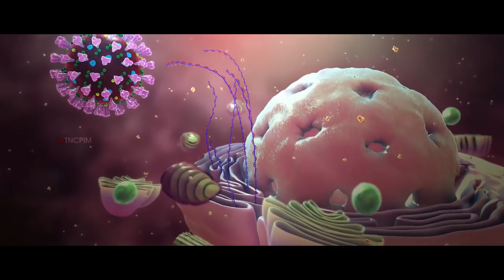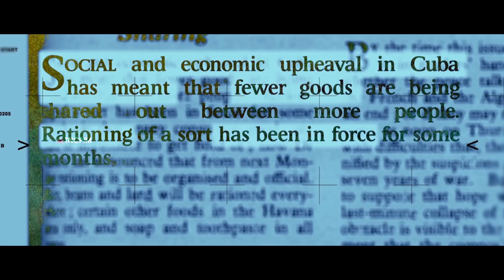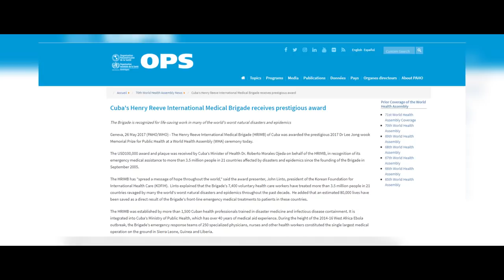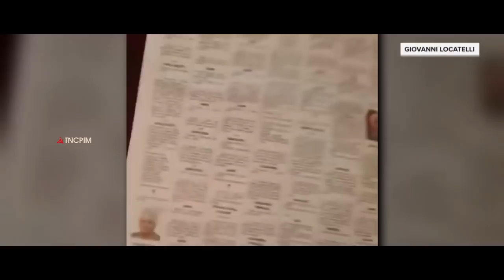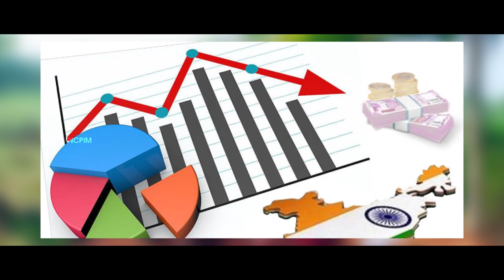கொரோனாவும் கம்யூனிஸ்ட் அரசுகளின் செயல்பாடுகளும்!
இந்தியாவில் கேரளமும் உலகத்துக்கு சீனமும் கியூபாவும் கொரோனா வைரஸ்ஸை எதிர்கொள்வதில் முன்னணி வகிக்கிறது. முதலாளித்துவ நாடுகள் எல்லாமும் தோற்றுப்போய் நிற்கின்றன. வல்லரசு அமெரிக்கா காட்சியிலே இல்லை. மக்களுக்கான சித்தாந்தம் எது என மீண்டும் நிரூபிக்கப்பட்டிருக்கிறது.